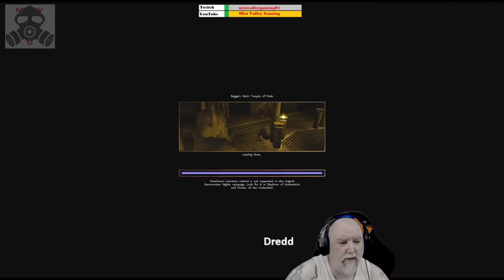Neverwinter Nights Enhanced Edition - Ep 15 - The Immortal Sword Coast Boy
Mist Valley Gaming is a proud Official Supporter of: Baron Tormunda and wak4863.